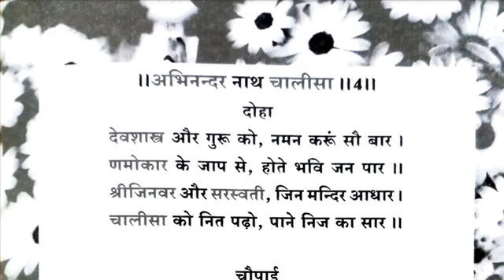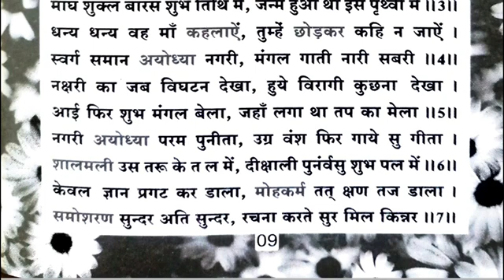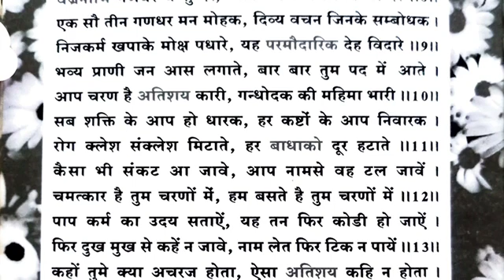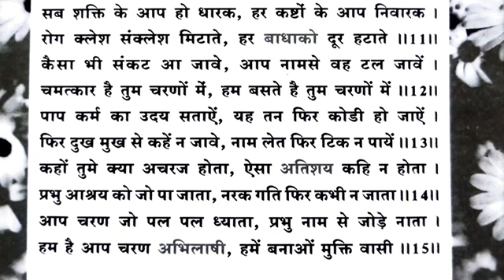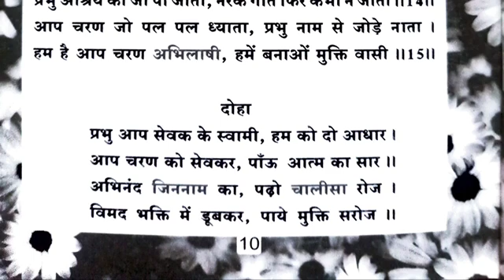4. भगवान अभिनंदननाथ चालीसा-परम पूज्य मयूर पिच्छी धारी उत्तरोत्तराचार्य विमद सागर जी द्वारा रचित